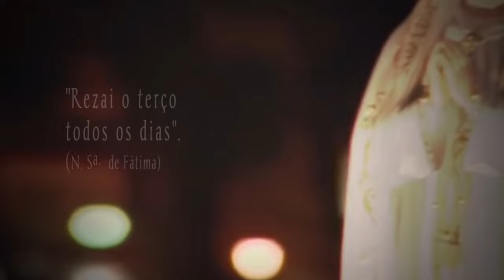Rosário de Maria - 26/09 - Ir. Maria Raquel